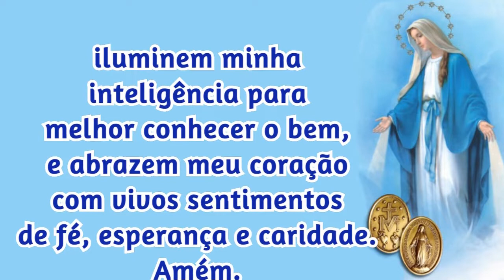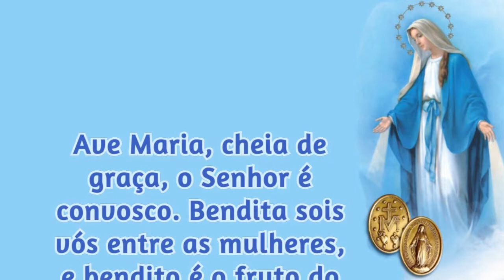18/01/2024 ORAÇÃO a NOSSA SENHORA das GRAÇAS da Medalha Milagrosa